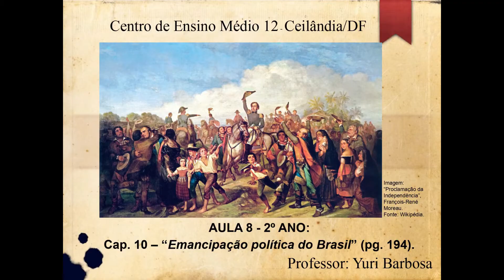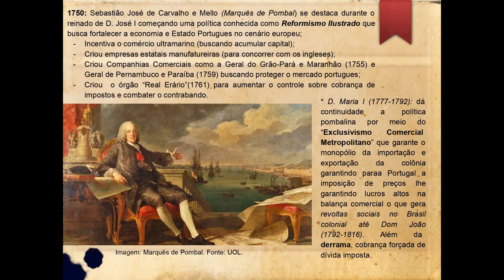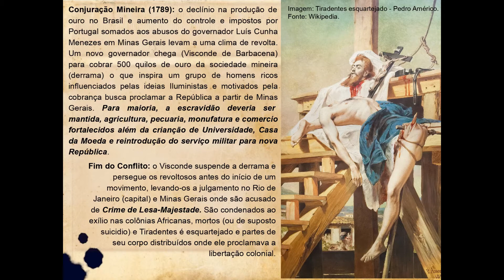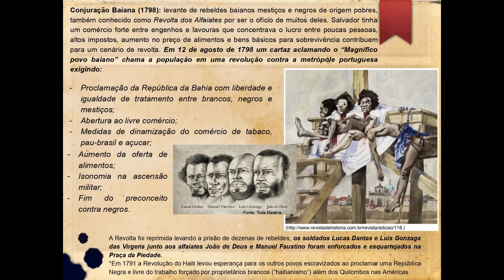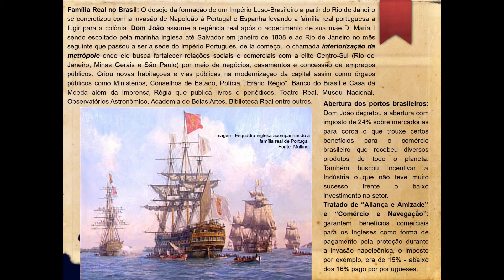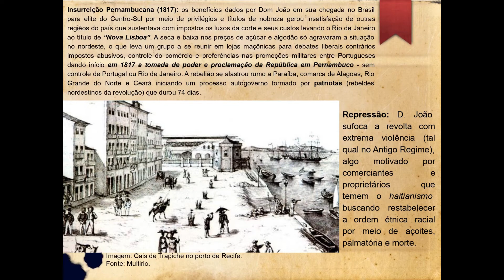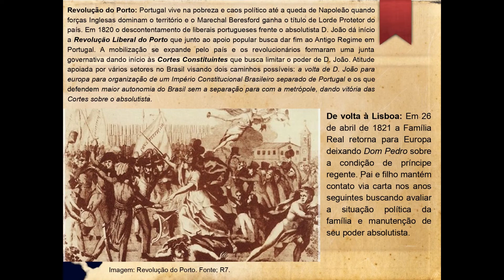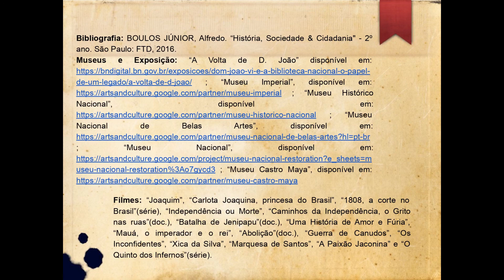"Emancipação Política do Brasil", Prof. Yuri Barbosa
2º ano - "Emancipação Política do Brasil"(Pg. 194), Prof. Yuri Barbosa

* Aulas elaboradas para os alunos e alunas do CEM 12, CEF 19 e CEM 3 da Ceilândia durante o período de pandemia para complementar e integrar o projeto de aulas virtuais durante o isolamento.

Questões de orientação para estudo:
1) O que foi a Conjuração Baiana (1798)?
2) O que motivou a mudança da família Real Portuguesa para o Brasil (1808)?
3) O que foi a Revolução Liberal do Porto (1820)?
4) Que fatores contribuíram para proclamação da Independência (1822)?

Bibliografia: BOULOS JÚNIOR, Alfredo. “História, Sociedade & Cidadania" - 2º ano. São Paulo: FTD, 2016.
Museus e Exposição: “A Volta de D. João” disponível

Filmes: “Joaquim”, “Carlota Joaquina, princesa do Brasil”, “1808, a corte no Brasil”(série), “Independência ou Morte”, “Caminhos da Independência, o Grito nas ruas”(doc.), “Batalha de Jenipapu”(doc.), “Uma História de Amor e Fúria”, “Mauá, o imperador e o rei”, “Abolição”(doc.), “Guerra de Canudos”, “Os Inconfidentes”, “Xica da Silva”, “Marquesa de Santos”, “A Paixão Jaconina” e “O Quinto dos Infernos”(série).